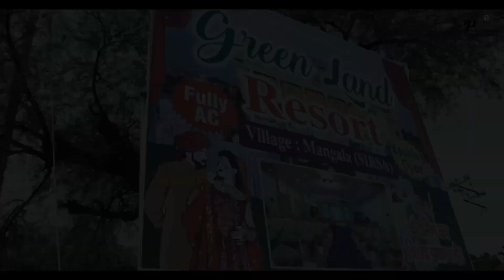BEST HIGHLIGHT 2023// JYOTI & GURPREET//PARDEEP PHOTOGRAPHY 9813013186